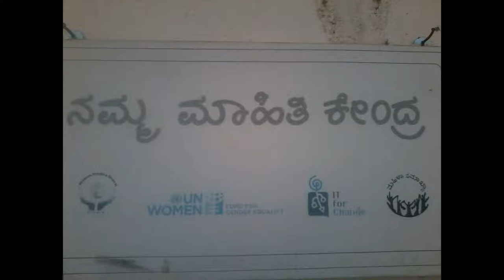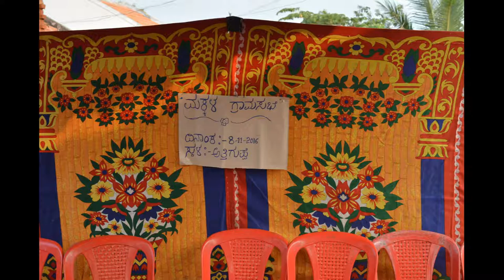Attiguppe - Kishori Training DST